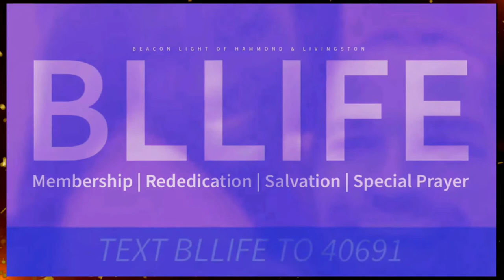Fire at the Altar - Sunday Altar Night Prayer Revival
Join us for Fire at the Altar with guest speaker Pastor Miah White as she pours into us and we receive this word of God!

Preacher: Bishop Dennis R.  Hebert, Jr.
Categories: Prayer Encounter
Location: Beacon Light of Hammond, LA, 500 East Hanson Ave., Hammond, Louisiana, 70403